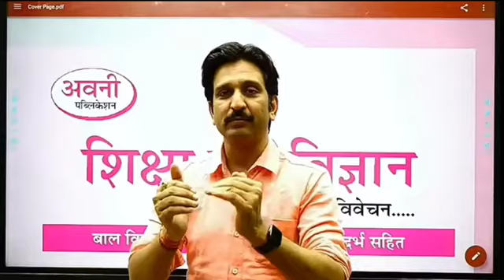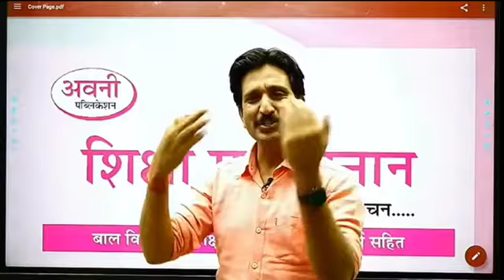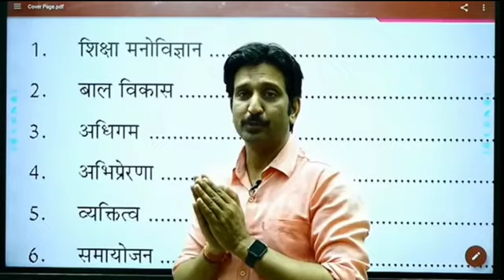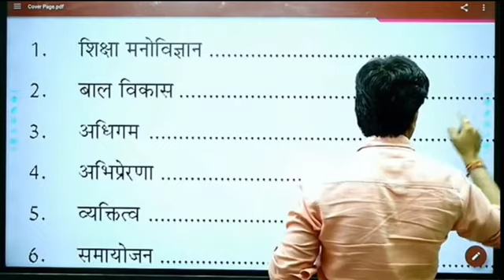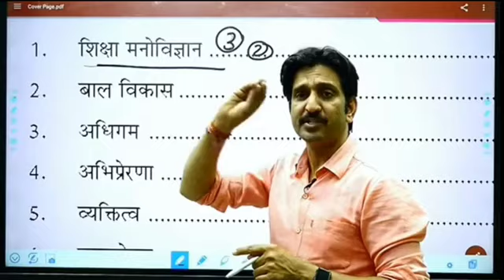Psychology ऐसे पढ़ोगे तो कभी नहीं भुलोगे। RPSC 1st Grade, 2nd Grade, Reet 2022 by Dheer Singh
RPSC 2nd Grade Vacancy 2022। 1St Grade Vacancy । REET Bharti 2022 । By Dheer Singh Dhabhai